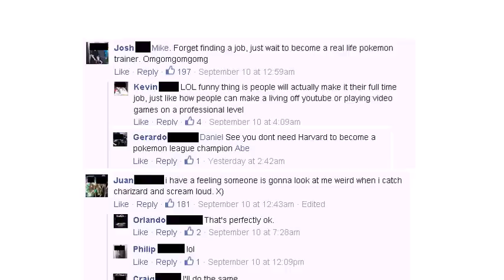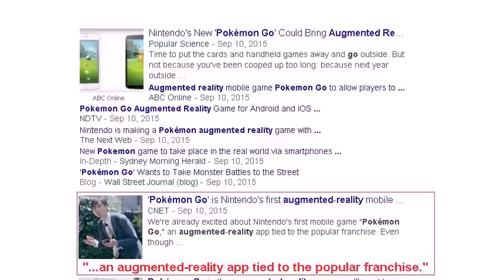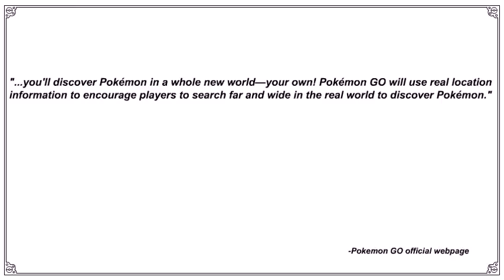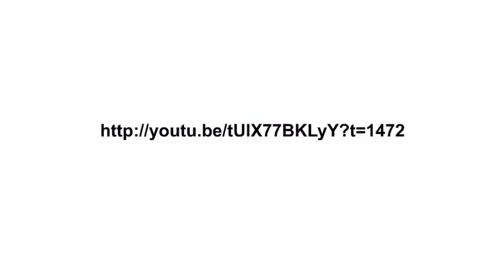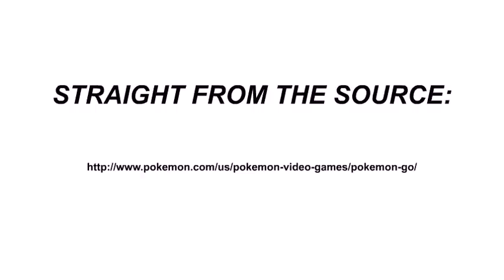Pokemon Go Will Be Crappy [Danno Trigger]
A lot of people are excited for Pokemon Go. However, I have reason to believe it won't be as good as people hope it will be.

15 million people have hopped aboard the hype train. Sadly, the game will likely suck and be boring. Is my criticism too harsh? I guess people can be as optimistic as they want, but the claims about the Pokewatch letting you play without looking at your smartphone makes me very skeptical about this app. Not to mention all the other problems I outline in my Flash review.

Edit:
Looks like my speculation was right for the most part. Capturing is watered down, there are no battles, and there is little reason for people to bother playing. It turns out the game does have AR, but not in any meaningful or immersive way.

Within the first few weeks, you could actually see people in real life playing it everywhere. It didn't take long for players to catch all the Pokemon, leaving them with nothing further to do. The hype died; the app was overrated and simply boiled down to being a crappy version of Pokemon. Hopefully they make a more immersive AR (or VR) Pokemon game in the future!